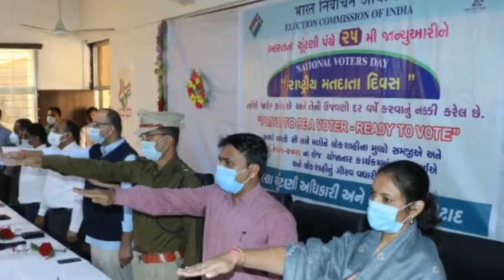જિલ્લા સેવા સદન ખાતે રાષ્ટ્રીય મતદાતા દિવસની કરાઈ ઉજવણી